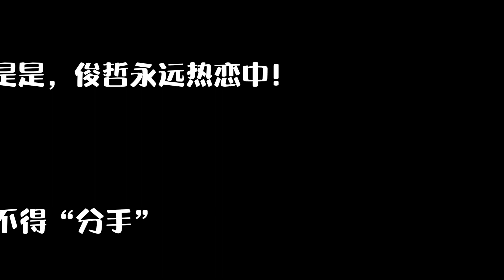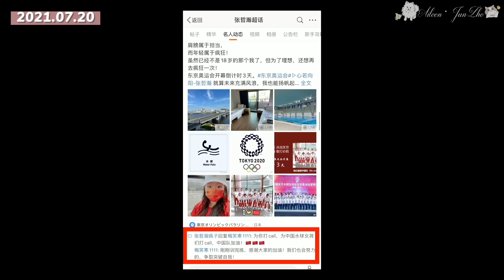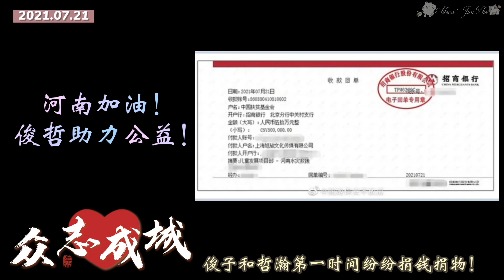【浪钉日记】07.17-07.21 🌊📌 新剧定妆 & “分手”造句 听不得分手 & 岭花絮：冬天拍戏我就不认识你了！& 开机仪式 🍬（“我们”熟悉的导演+同双鞋子？）& 俊哲雨灾捐款助力公